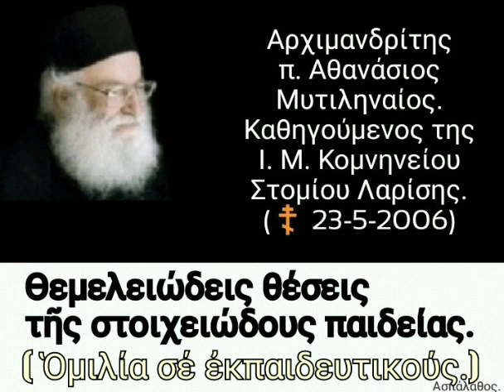Θεμελειώδεις θέσεις τῆς στοιχειώδους παιδείας. ( Ὁμιλία σέ ἐκπαιδευτικούς.)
►  Ὁμιλία - 93'

06-09-94

Θεμελειώδεις θέσεις τῆς στοιχειώδους παιδείας.
(σέ ἐκπαιδευτικούς)
 (δ. 27')